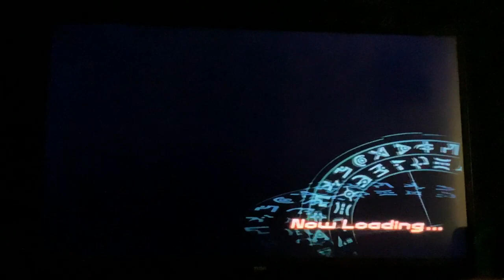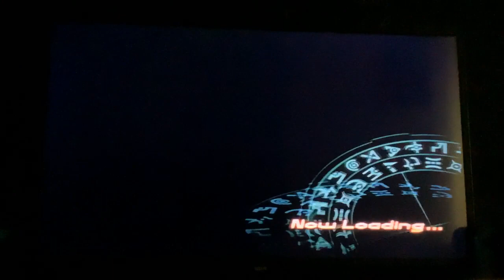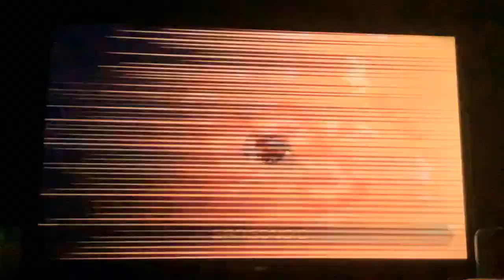bakugan battle brawlers 103 (I messed up)